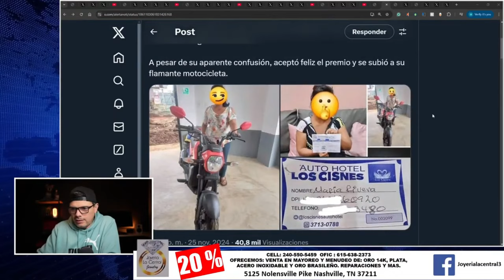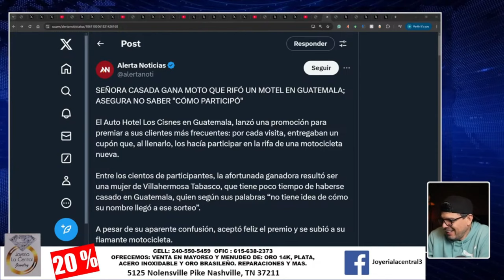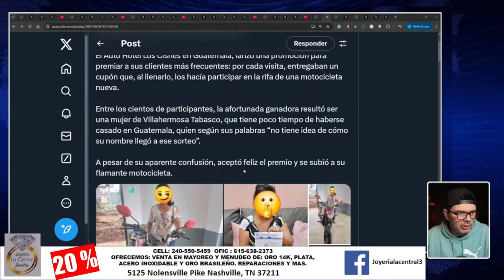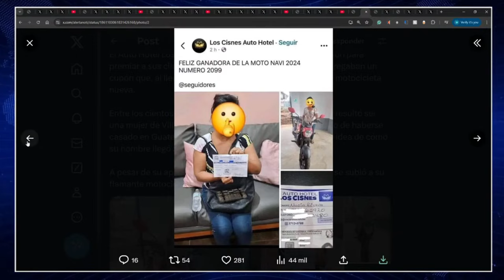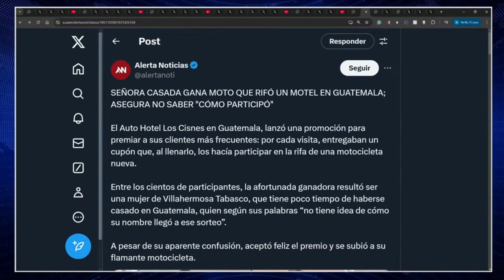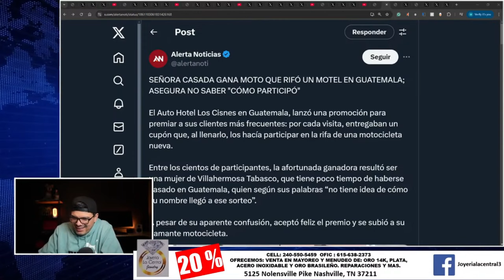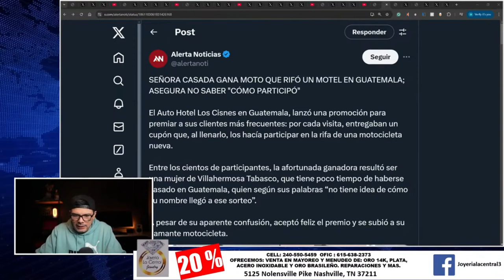INSOLITO, MUJ3R GANA RIFA DE MOTEL AL CUAL ELLA DICE NO HABER IDO NI PARTICIPADO !